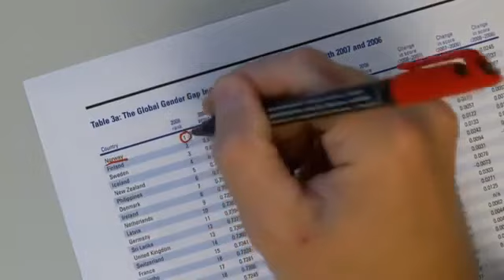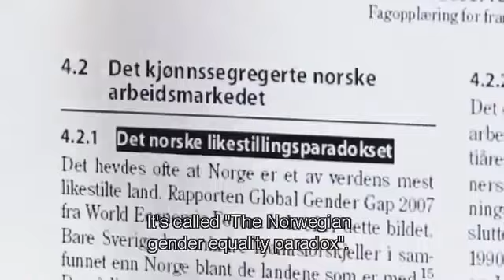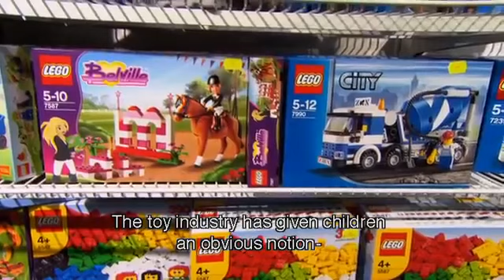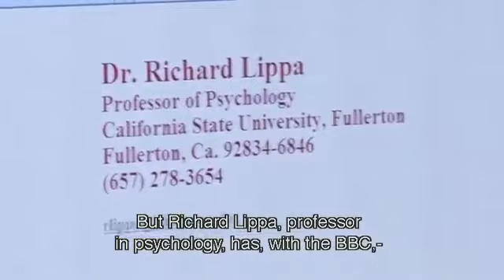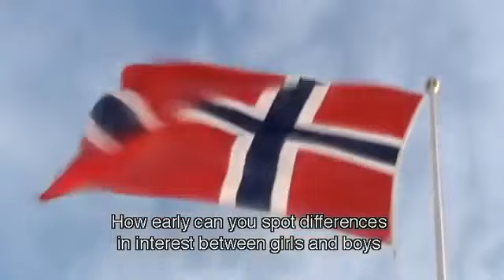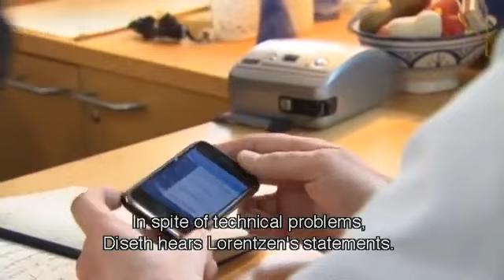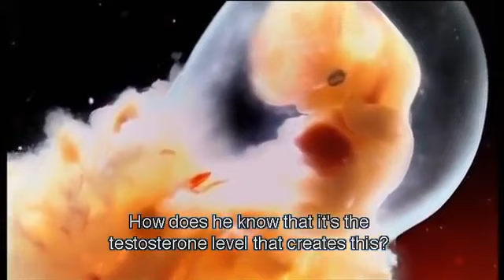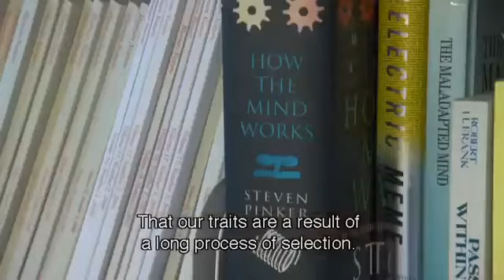Social Justice Scientists v Proper Scientists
In English and Norwegian (with English Subtitles)

Have you ever felt vicarious embarrassment for a social justice scientist? Try this video, and see how you feel, afterwards.

Here are two wonderful quotes, which sum up the obliviousness and predetermined bias of Norwegian gender studies ‘scientists’:

“What is your scientific basis to say that biology plays no part in the genders’ choice of work?”

Egeland: “My scientific basis? I have what you would call a theoretical basis. There’s no room for biology in there, for me.”

“You presume there are no differences until the opposite is proven?”

Lorenzten: “Yes.”

I could write a long essay, on this. However, I’d be surprised if the rational, amongst you, would require my thoughts on the comparison between proper science and simply believing what one wishes to believe. At one point, a gender researcher suggests that scientists are simply seeing what they wish to see. I point this out, just in case anyone desires to understand the concept of ‘projection’, in psychology.